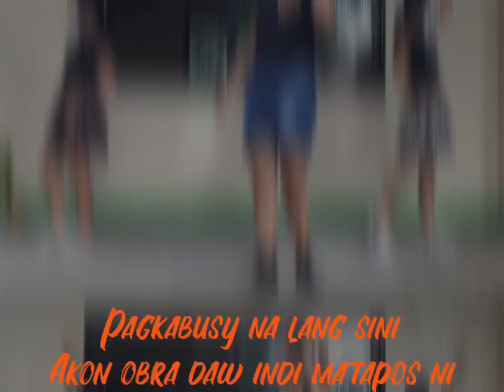How You Like that (Ayko labda) Ilonggo Version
This is a parody of How You like that.